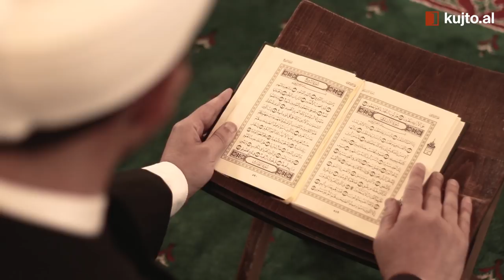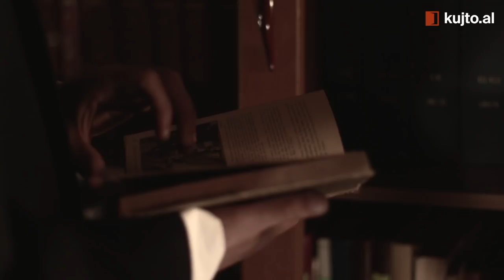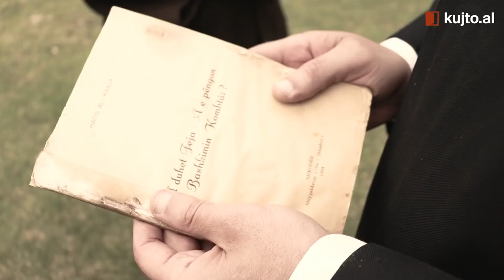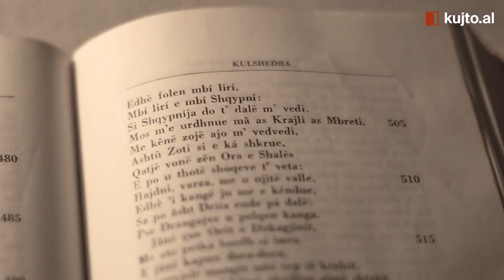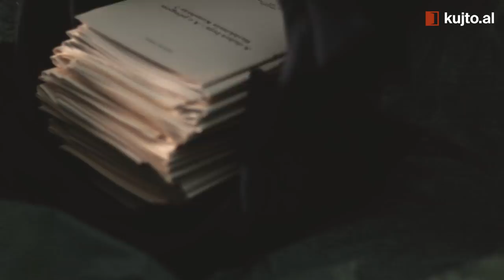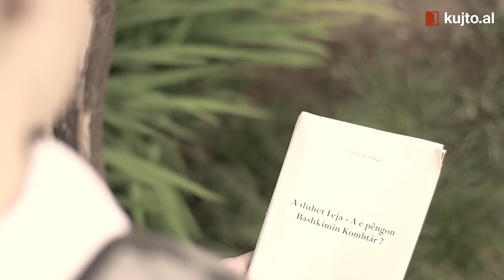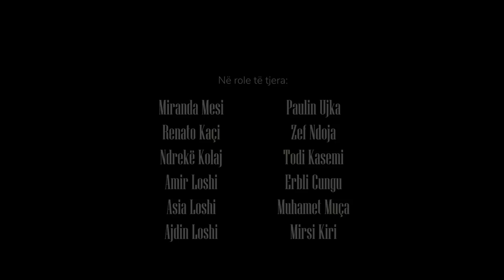Dokumentari "Kryet nalt" - Hafiz Ali Kraja | kujto.al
Një film dokumentar për klerikun e shquar shkodran Hafiz Ali Kraja: kalvari i gjatë i persekutimeve, që nga internimi prej fashistëve italianë, përndjekja ndaj tij dhe familjes prej komunistëve dhe vuajtjet për 18 vjet, në kampet e punës e burgun e Burrelit.

Një prej klerikëve më të mençur e mendjehapur të Shqipërisë, një patriot, dijetar dhe personalitet me kulturë të gjerë, që gëzonte respekt jo vetëm në qytetin e Shkodrës e në rrethin e muslimanëve, por në të gjithë Shqipërinë dhe nga të gjithë besimet.

"Kohët e errëta nuk zgjasin përgjithmonë, njerëzit e ndriçuar jetojnë përgjithmonë me kryet nalt!"

Zbuloni më tepër për rastin konkret apo raste të tjera mbi dokumentimin e fakteve që lidhen me viktimat dhe traumat e së shkuarës komuniste në website-in tonë ose platformat e tjera sociale